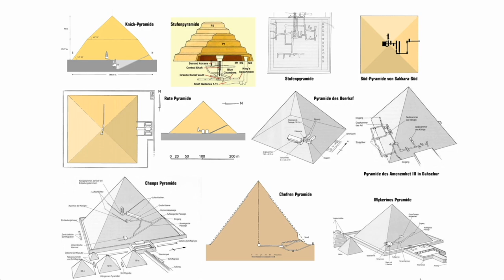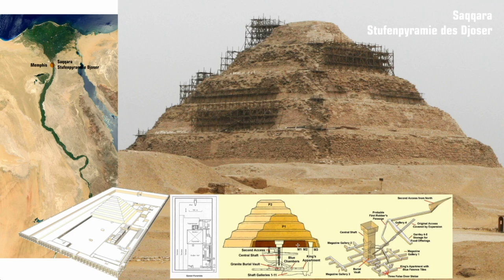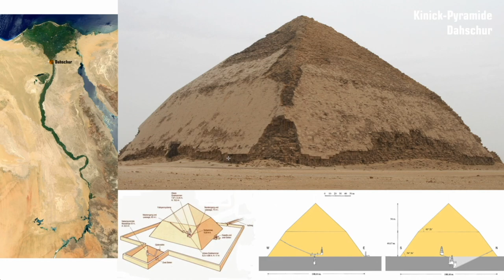Gastbeitrag Ägypten Teil 7 von 12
Teil 7: Pyramiden, Pyramideneffekte, Saqqara, Sahure Pyramide, Dahschur Knick-Pyramide & Rote Pyramide
Neu zu Version 03:
01:03 Kommentar zu Pyramide als Kraftwerk
03:37 ehemalige Mastaba als Fundament der Stufenpyramide
05:45 Schacht im Vorplateau der Stufenpyramide
07:14 Hinweis zur Rekonstruktion der Sahure Pyramide
11:40 Hinweis zu Aussenverkleidungsschichten der Kinick-Pyramide